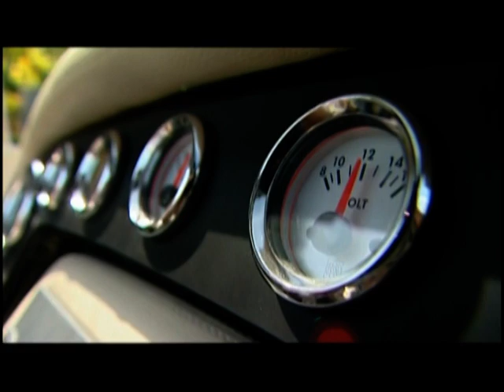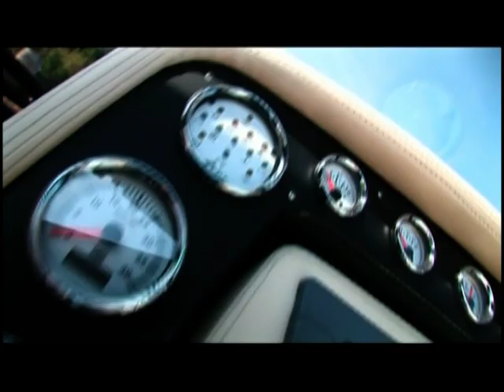Lancia Powerboat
Designed by Christian Grande, the new powerboat has "an aggressive yet balanced profile, with a perfectly proportioned bow, cockpit and stern." The fiberglass hull measures 13.1 meters in length, which allows the boat to carry up to 11 individuals and sleep two in the luxurious cabin.